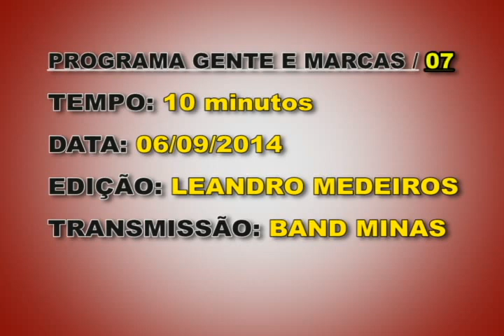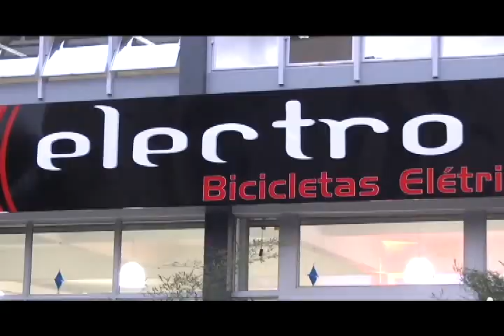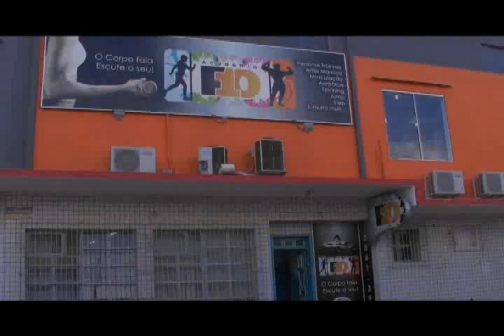Gente e Marcas de Sucesso 06/08/2014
Programa Tileoni Show Regional é exibido pela TV Oeste.
Programa Gente e Marcas de Sucesso é exibido pela Band Minas.